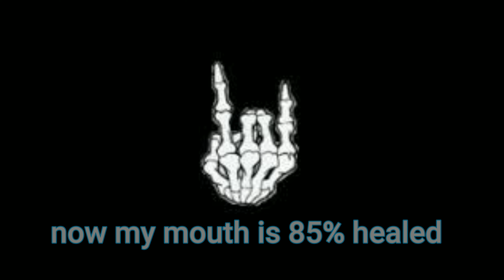Update On Music